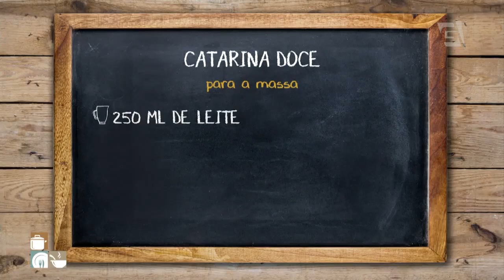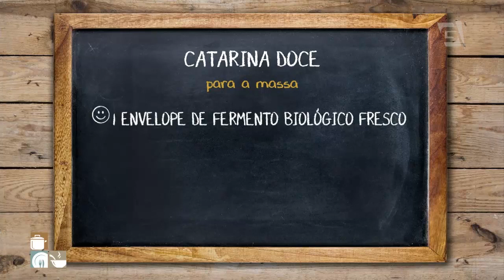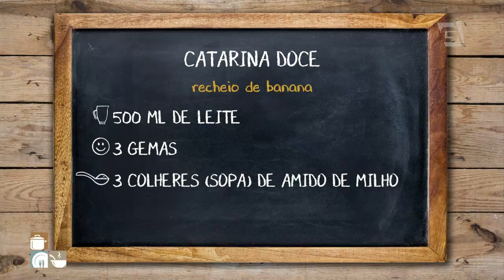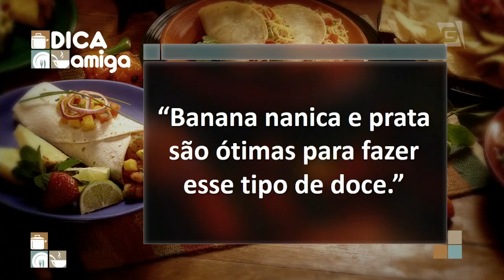Catarinas Doces Recheadas - Gabriel Barone | Cozinha Amiga (11/09/18)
Sabe o que é Catarina? É esse doce MARAVILHOSO, e o Gabriel Barone te ensina dois recheios diferentes para você fazer em casa: Romeu e Julieta e Banana!

MINUTAGEM:
Massa da Catarina Doce 00:30
Recheios 05:38

Confira também as outras páginas do programa:
Facebook, Instagram e Twitter: CozinhaAmiga